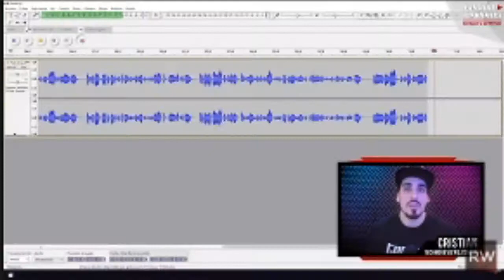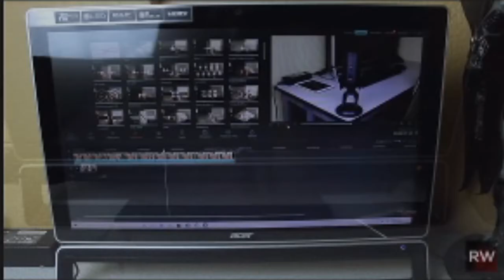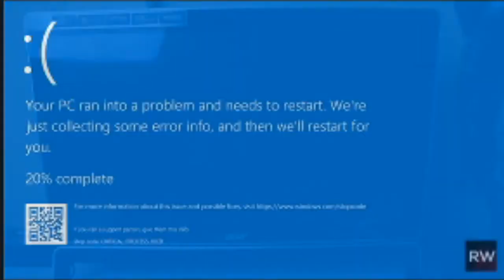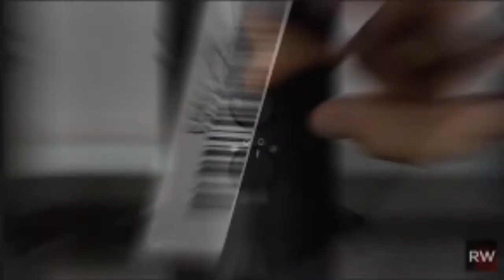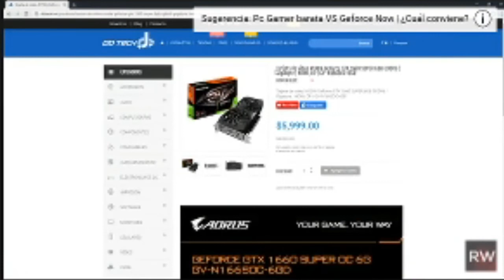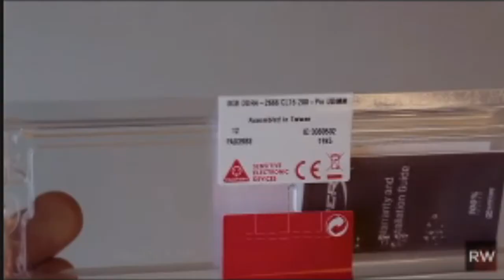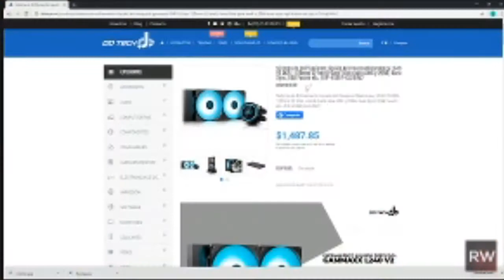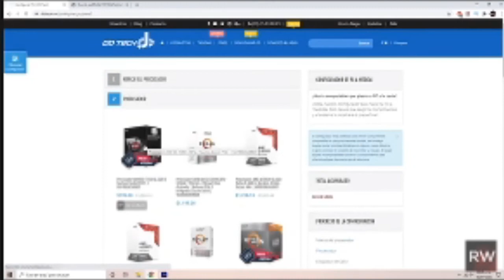Rodware | titanes podcast | #2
▬▬▬▬▬ஜ۩۞redessociales۞۩ஜ▬▬▬▬▬
▬▬▬▬▬▬▬▬▬▬ஜ۩۞۩ஜ▬▬▬▬▬▬▬▬▬▬
★★Mis Metas
»»5 Suscriptores  ✓
»»10 Suscriptores ✓
»»20 Suscriptores ✓
»»30 Suscriptores ✓
»»50 Suscriptores ✓
»»70 Suscriptores ✓
»»80 Suscriptores ✓
»»100 Suscriptores ✓
»»200 Suscriptores ✓
»»250 Suscriptores
»»300 Suscriptores
»»400 Suscriptores
»»500 Suscriptores
»»1000 Suscriptores
»»1500 Suscriptores
»»2000 Suscriptores
»»2500 Suscriptores
»»3000 Suscriptores
»«3500 Suscriptores
»»4000 Suscriptores
»»4500 Suscriptores
»»5000 Suscriptores

★★★★★★★★★★★★PREGUNTAS FRECUENTES★★★★★★★★★★★★
Cuantoos Años Tienes?? R= Tengo 16 Años
★★★★★★★★★★★★PREGUNTAS FRECUENTES★★★★★★★★★★★★
MI PC PRINCIPAL:core 2 quad Q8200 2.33Mhz
GT730 2GB GDDR5
6gb de ram ddr3 1333Mhz

MICROFONO:kolke kpi-271

SILLA:generica de oficina